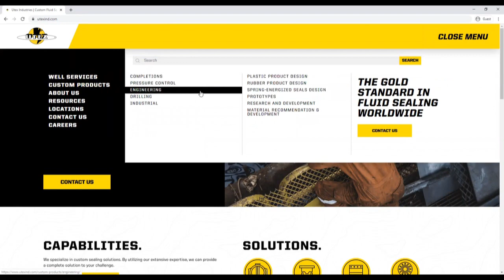Characteristics of PEEK & PTFE with Brian Haselden of Utex Industries, Inc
We discuss Polyether ether ketone (PEEK) and Polytetrafluoroethylene (PTFE) as it relates to plastic seal designs. Utex Industries, Inc manufactures backup rings and spring energized seals using various types of PEEK and PTFE.  Let us know how we can help you.